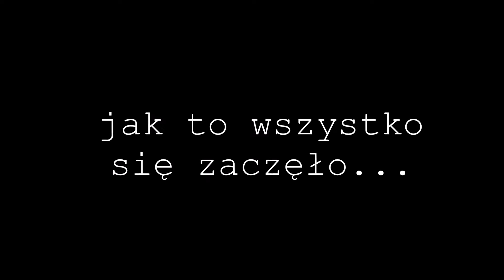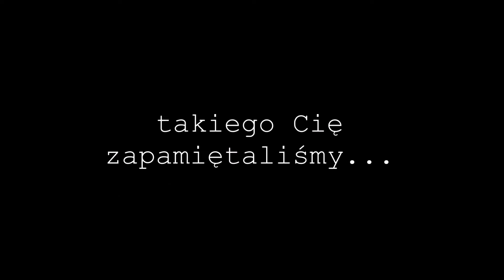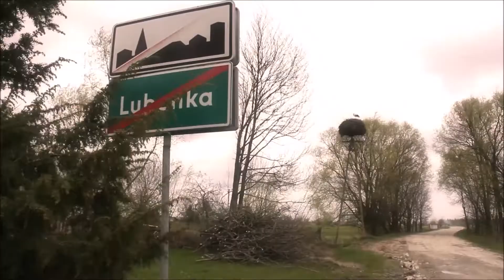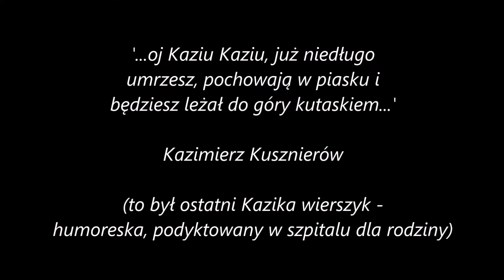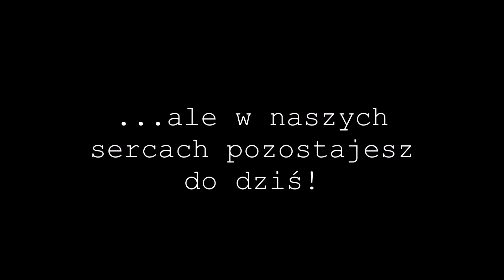Kazimierz. Wspomnienie.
muzyka i słowa Piotr Nagiel